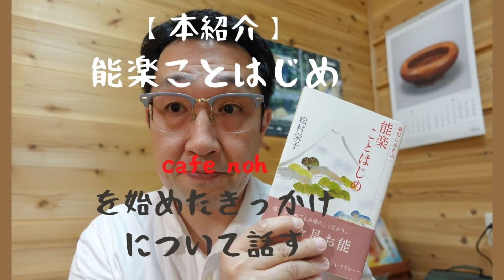能好き、能初心者必見 cafe nohをすることにしたお話と書物紹介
夢幻にあそぶ　能楽ことはじめ